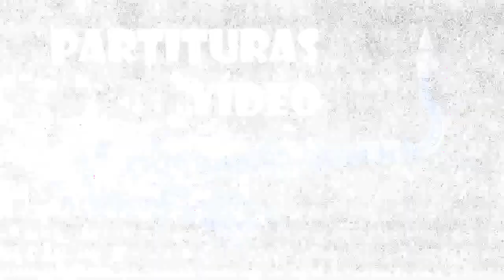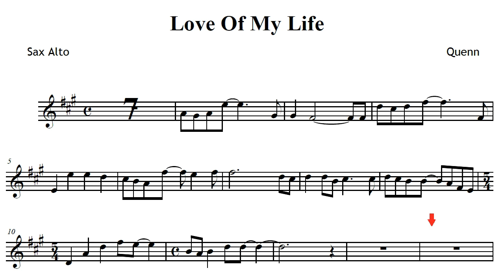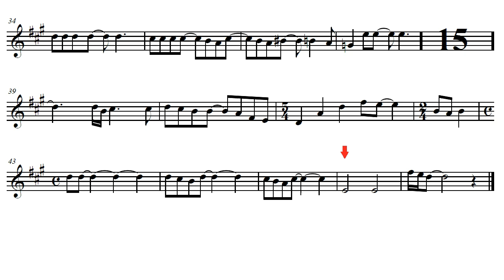Love Of My Life - Partitura Sax Alto - Quenn